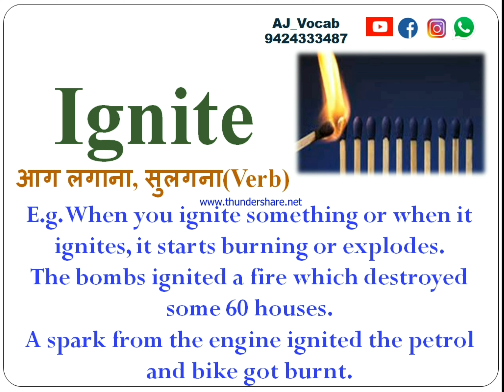Ignite Meaning in Hindi | Ignite ka matlab kya hota hai | AJ Vocab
Ignite Meaning in Hindi | Ignite Meaning | Ignite ka hindi meaning | Ignite ko Hindi me kya bolenge | Ignite ka matlab kya hota hai | AJ Vocab

Ignite pronunciation, pronunciation of Ignite, Ignite Meaning in Hindi, Ignite Meaning, Ignite ki hindi meaning kya hogi, Ignite ka hindi meaning, Ignite ko Hindi me kya bolenge, AJ Vocab